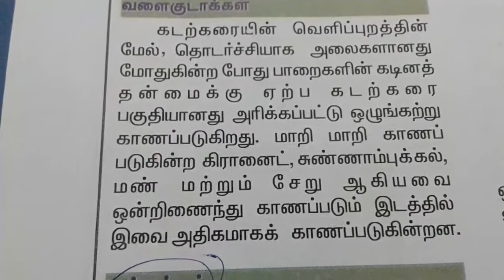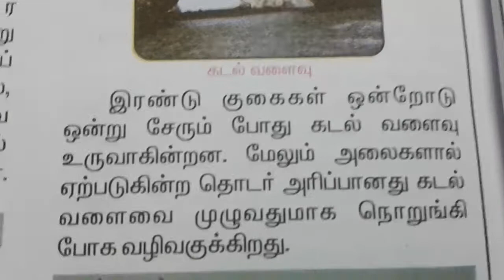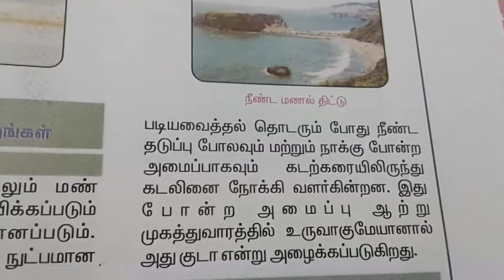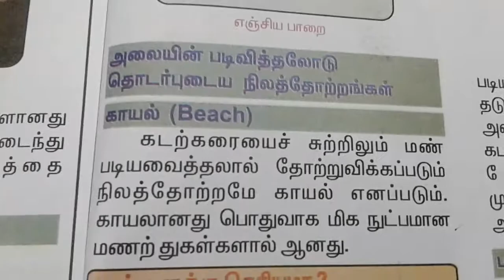TNPSC geography - கடல் அரிப்பு& அலை தொடர்புடைய நிலத்தோற்றங்கள்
Tnpsc geography - waves and ocean related formation